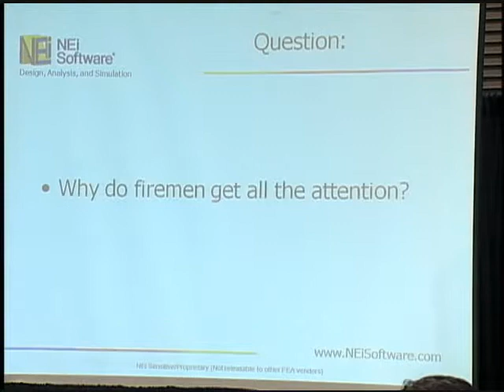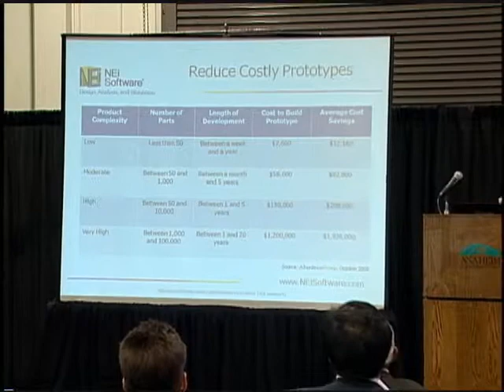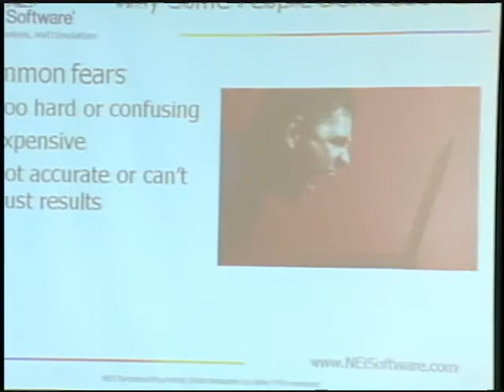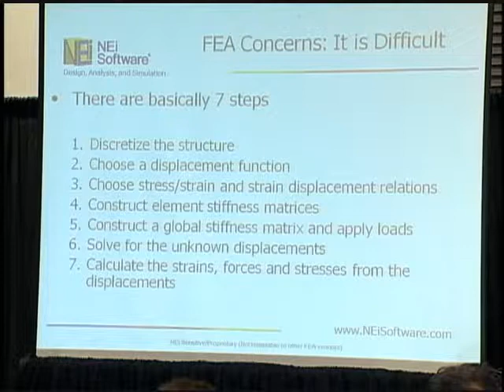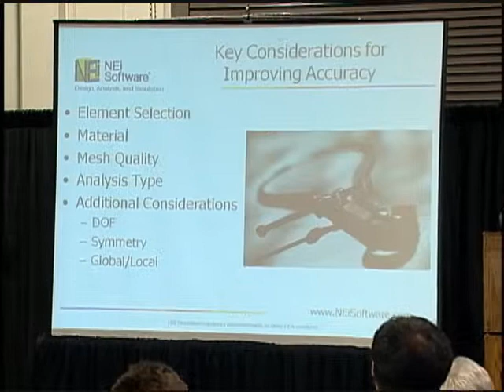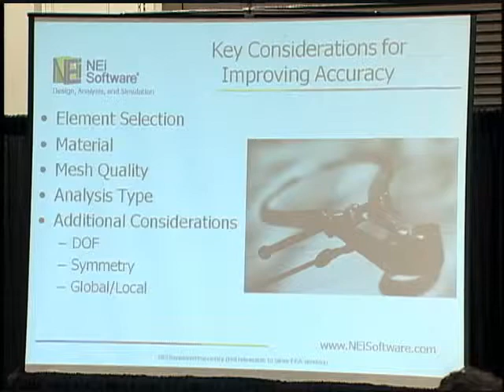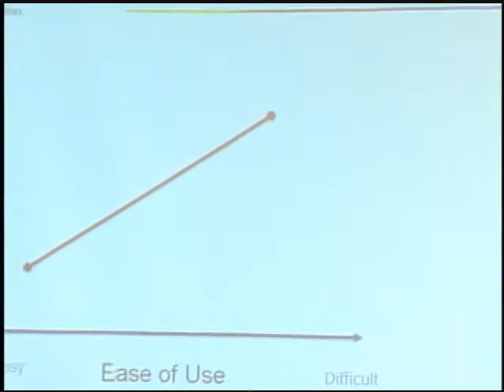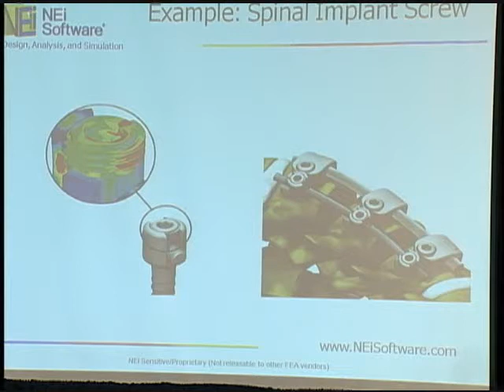Introduction to Finite Element Analysis for Engineering Manager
This presentation will demystify the Finite Element Analysis process by examining the underlying technology that is used. It will also look at best practices and common mistakes to avoid.

Mitch Muncy, Application Engineering Manager, NEi Software